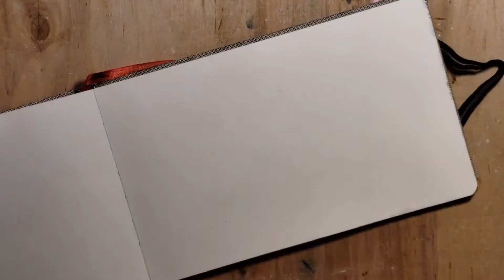Lighthouse Watercolor Painting (Sketchbook Series)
Supplies:
and select the Amazon Products menu to purchase art supplies. Thank you!

I upload new videos of my art on a weekly basis.